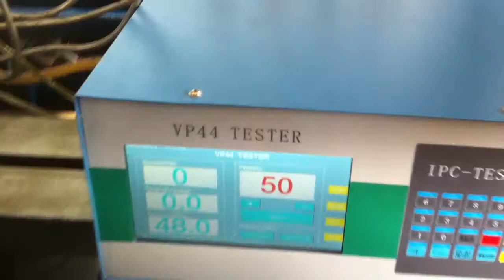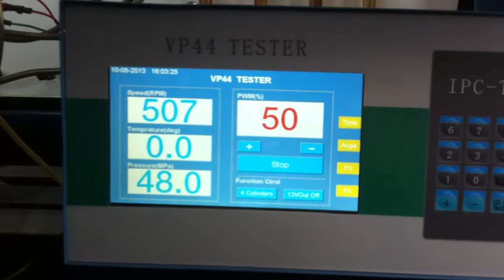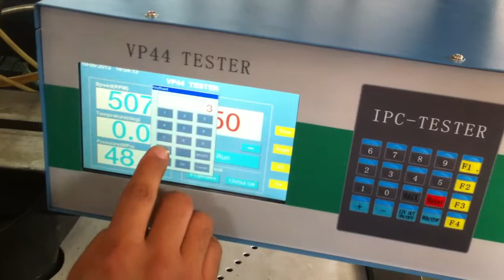VP44 pump tester testing video